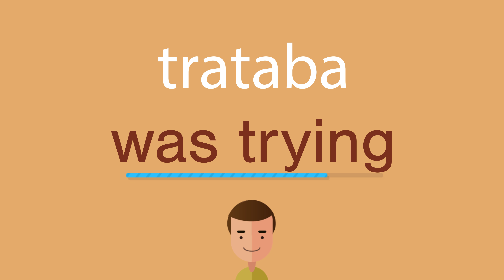Cómo se dice trataba en inglés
¿Cómo se dice correctamente trataba en inglés? Escuche con nosotros.
¿Cuál es la traducción correcta de la palabra trataba del español al inglés? Habla como los americanos. Además, ¿cómo escribir correctamente la palabra was trying?

¡Gracias!